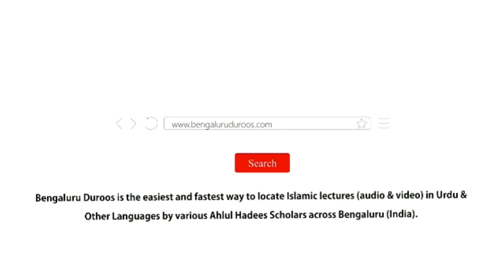Jumu'ah Khutbah | Mazhab e Islam Ki Khususiyaat by Shaykh Abdul Azeem Madani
Jumuah Khutbah dated 25th January 2019 by Shaykh Abdul Azeem Umri Madani @ Markazi Masjid e Ahle Hadees Badi Charminaar, Shivajinagar,  Bengaluru, India.

Topic: Mazhab e Islam Ki Khususiyaat